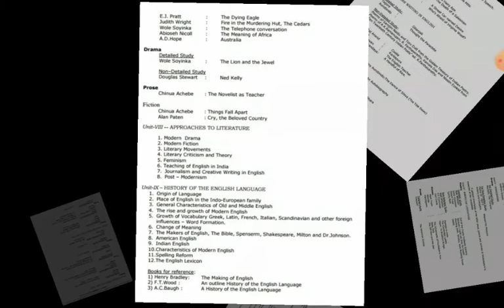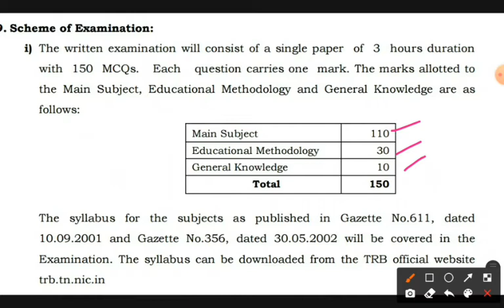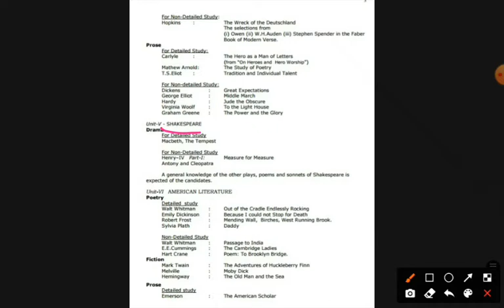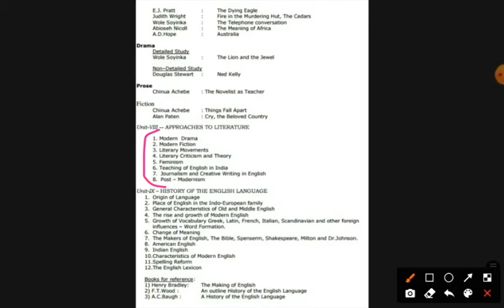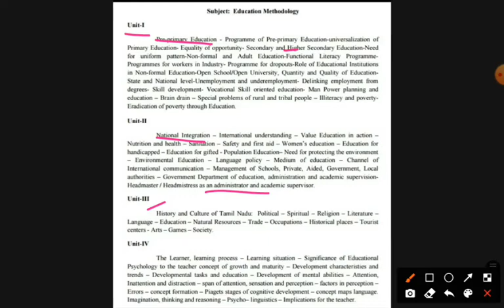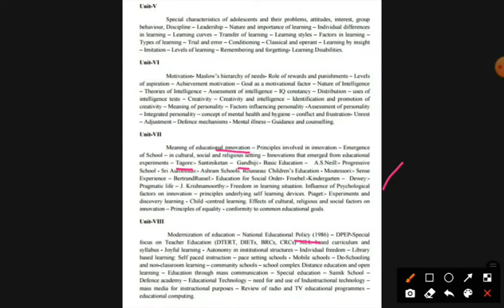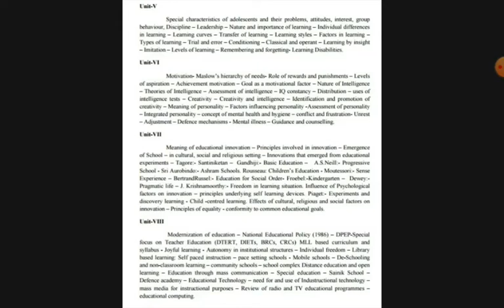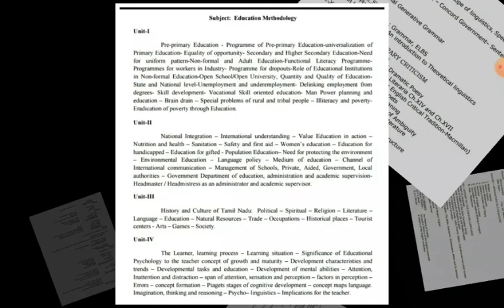PGTRB -2021 SYLLABUS & ANALYSES (English, En methodology, GK)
analyses about subject details like english, education methodology, General Knowledge ...